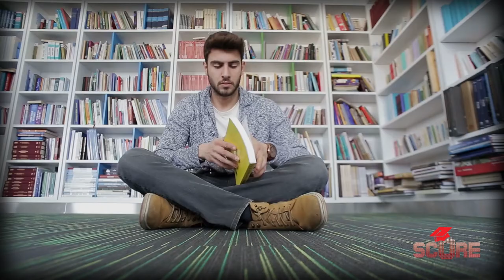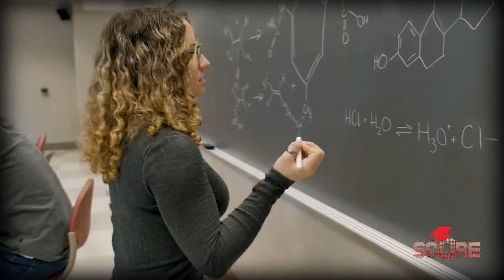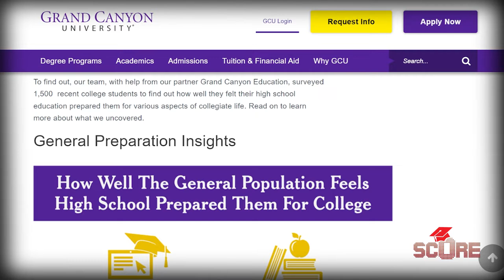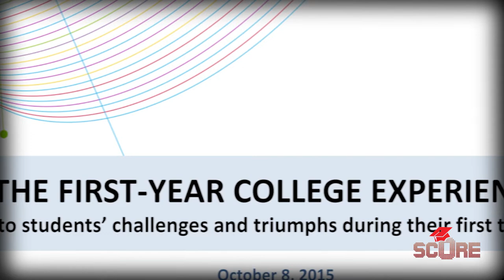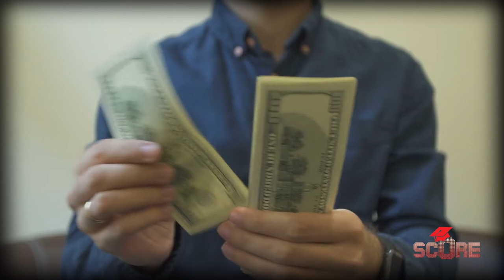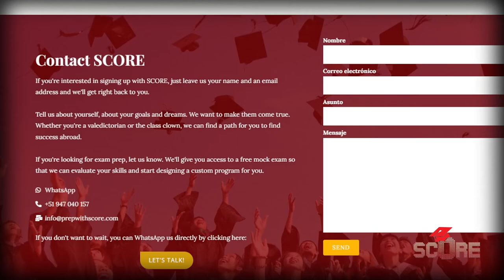What your school never taught you, and why they never will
School does not prepare you for life. There are tons of useful life skills you could be learning in school, but you never will because of a silent conspiracy in education. School is meant to keep you down, not lift you up. That's what I aim to change.

00:00 Love you mom
0:30 Life Skills Matter
1:20 School doesn't prepare you
2:55 Serious consequences
3:45 The conspiracy
5:22 Learn what school didn't teach you